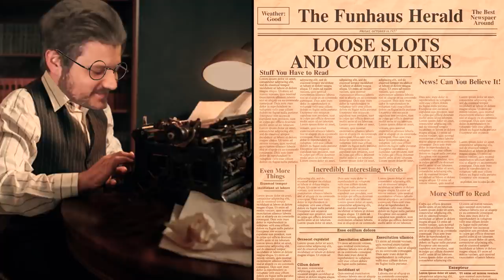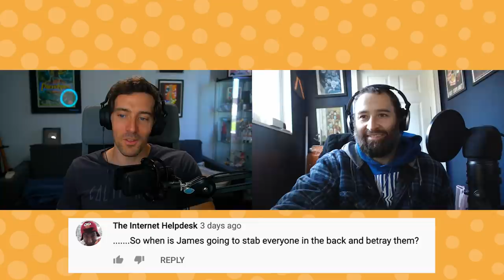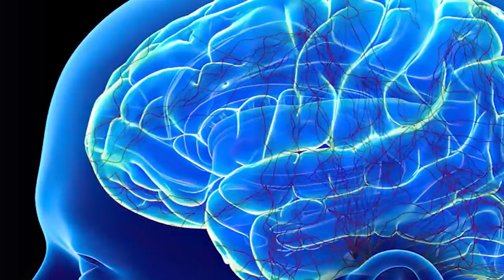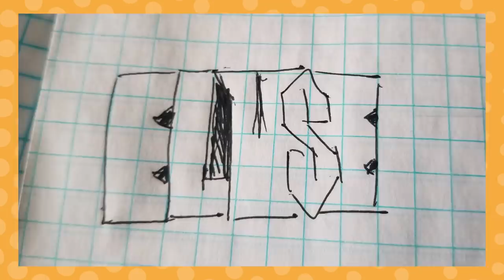You Sent Us Your Love Songs - Watch Us Watch U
and click on the Microphone at the TOP of the homepage and type in OPENHAUS to get a special offer that includes a 4-week trial PLUS free postage and a digital scale.

So you're telling me drunkenly screaming the Mr. Belvedere theme at a window DOESN"T count as a love song? Fine. Why don't you and my ex just go get married then.